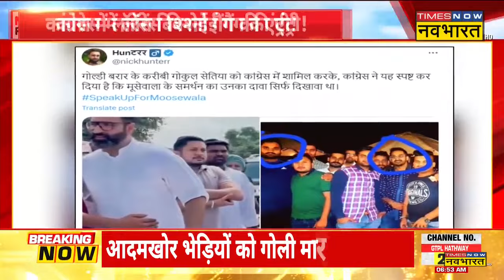Fit India | गया में शोर...300 साल पुराने किले में 'आदमखोर' | Wolf Attack | Bihar News | Hindi News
Fit India | UP के Bahraich से लेकर Bihar के गया के पुराने किले में भी भेड़िए का आतंक देखने को मिला है। जिसके बाद ईलके में डर का माहौल है। बता दें कि यूपी के बहराइच में Wolf को खात्मे का प्लान तैयार कर लिया है। देखिए Times Now Navbharat पर पूरी खबर...